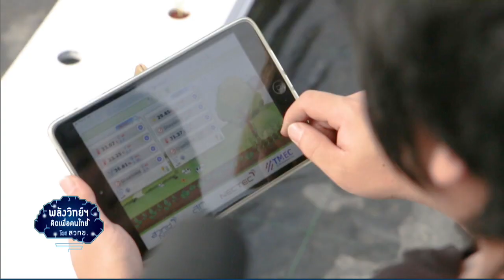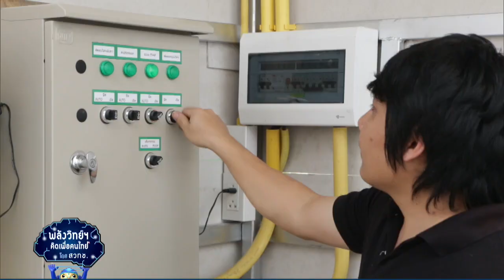การผลิตเมล็ดพันธุ์ ในระบบโรงเรือนเกษตรอัจฉริยะ (23เม.ย.61) พลังวิทย์คิดเพื่อคนไทย | 9 MCOT HD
พลังวิทย์คิดเพื่อคนไทย |23เม.ย.61 OnAir
การผลิตเมล็ดพันธุ์ ในระบบโรงเรือนเกษตรอัจฉริยะ